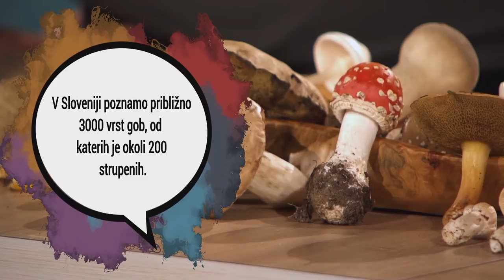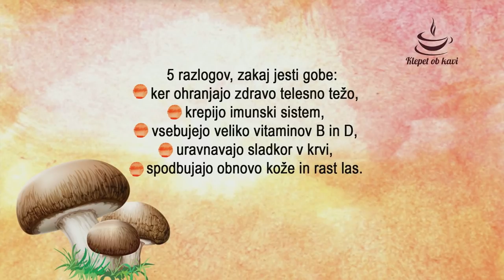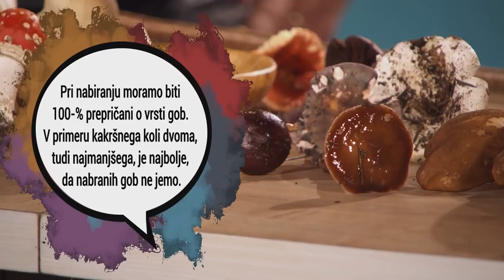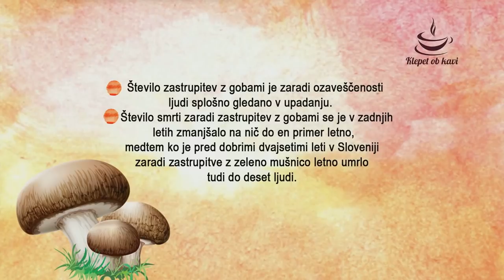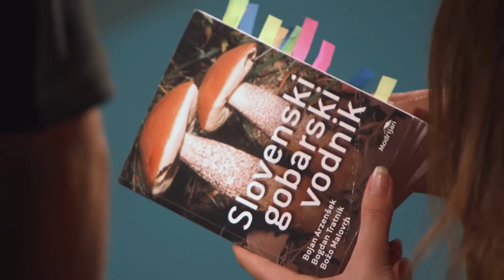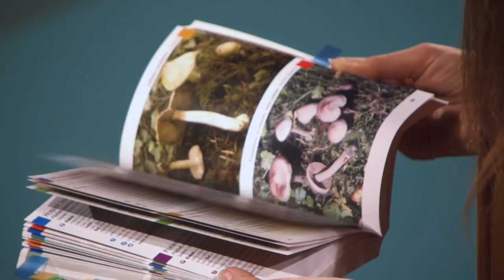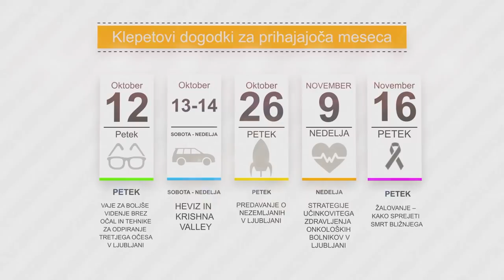Jesenski gobarski vodnik; Bojan Arzenšek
Tokrat nas bo na mizi pričakalo pravo gobarsko razkošje –  od vizualno privlačne rdeče mušnice, običajne marele, mini lisičk, fatalno zlovešče zelene mušnice do jurčkov, golobic, štorovk itd. Letos, ko je sezona gob nenavadno dobra, gostimo amaterskega mikologa in soavtorja gobarskega priročnika Bojana Arzenška. Kako se napraviti za v gozd, na kaj biti pazljiv pri nabiranju in pripravi gob, kako prepoznati znake zastrupitve in zakaj se gobarjenja sploh lotiti? Smo Slovenci gobarski narod? Znamo našteti vsaj 5 vrst gob? Tudi to smo preverili pri nekaterih naših drugih gostih. Ne zamudite ogleda posnetka!